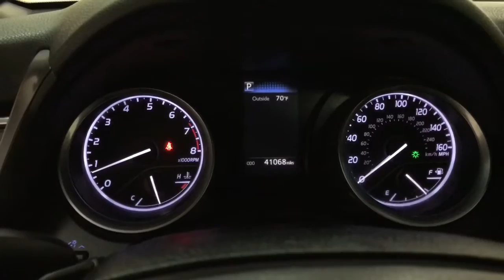2018 Toyota Camry Des Plaines, Elmhurst, Schaumburg, Chicago, Naperville, IL T57608A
Midnight Black Metallic Used 2018 Toyota Camry available in Des Plaines, Illinois at Bredemann Toyota. Servicing the Elmhurst, Schaumburg, Chicago, Naperville, IL area.
2018 Toyota Camry SE FWD - Stock#: T57608A - VIN#: 4T1B11HK5JU016864

Bredemann Toyota
1301 W Dempster St

Black 2018 Toyota Camry SE FWD 2.5L I4 DOHC 16V 8-Speed AutomaticCloth.For 100 years, families have trusted the BREDEMANN family with all of their automotive needs. ENJOY NO HAGGLE LOW PRICED BUYING !Odometer is 14283 miles below market average! 28/39 City/Highway MPGAwards:* 2018 KBB.com 10 Most Awarded Cars * 2018 KBB.com 10 Best Sedans Under $25,000 * 2018 KBB.com Best Family Sedans * 2018 KBB.com Best Resale Value Awards * 2018 KBB.com 10 Most Awarded BrandsBredemann Toyota is your trusted Toyota dealership in Park Ridge and the reason why our loyal customers keep coming back. From the time you enter our showroom when you service with us, you can expect to be treated like family, each and every visit. We offer an extensive inventory, as well as our competitive lease specials, finance options and expert auto service. We are dedicated to providing exceptional customer service and being an integral part of our community. We look forward to seeing you soon!